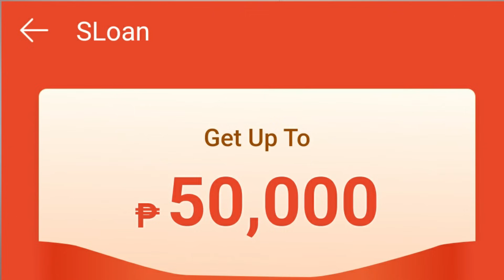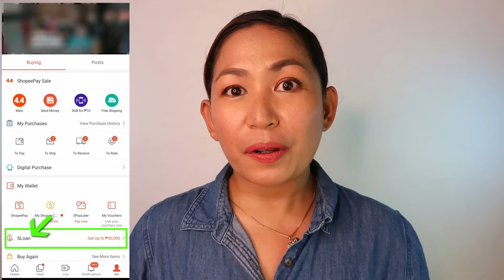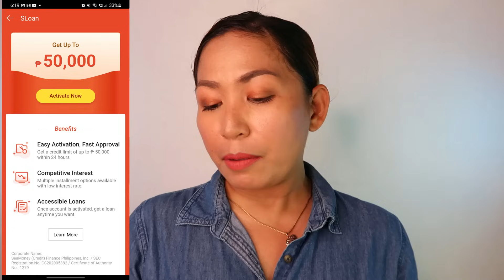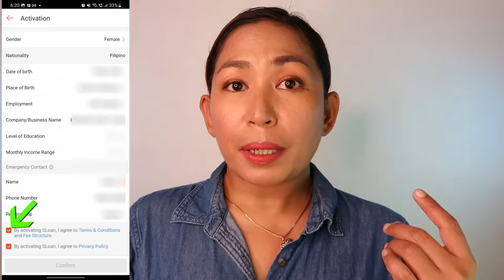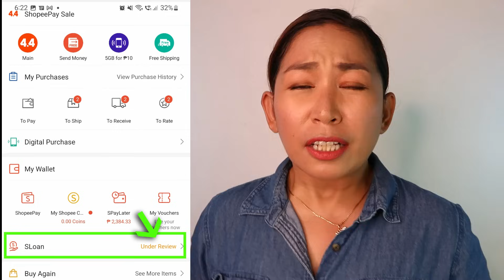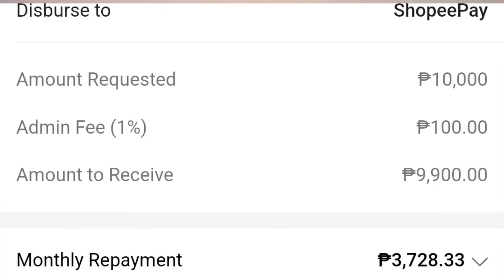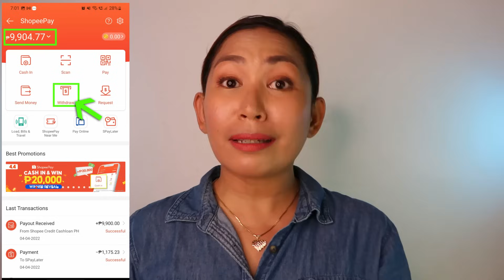Paano Umutang gamit ang Shopee SLOAN | Up To 50,000 Pesos Pwede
Hello Everyone, If you are not yet aware Shopee now offers SLoan for regular Juan's like us. Check nyo Shopee nyo baka pwede nyo na activate si SLOAN

The screenshot were taken from my own personal device.